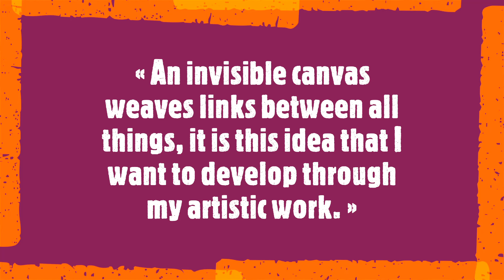Rimp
Rimp, France

« An invisible canvas weaves links between all things, it is this idea that I want to develop through my artistic work. »

Rimp is a talented painter from France whose works have been featured in solo and group exhibitions nationally. Inspired by artists like Pablo Picasso, Henri Matisse, and Keith Haring, he developed his own style combining cubist influences and Mayan art. His abstract work is characterized by geometric forms in india ink or acyrlics, taking on the form of unique creatures and human forms.
Soundtrack:
Igor Stravinsky
Trois Mouvements de Petrouchka
Emil Gilels, piano
Live recording, Helsinki, 4.IX.1972
November the 20th 2024
The images of most of my videos come from the site singulart.com